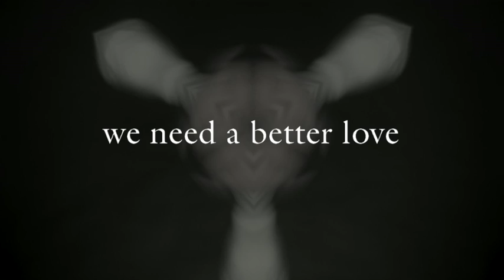BEN IVORY - BETTER LOVE (Lyric Video)